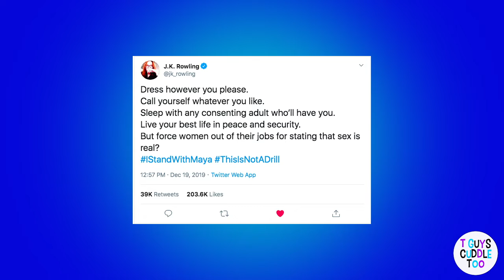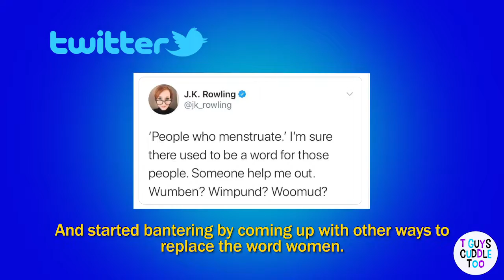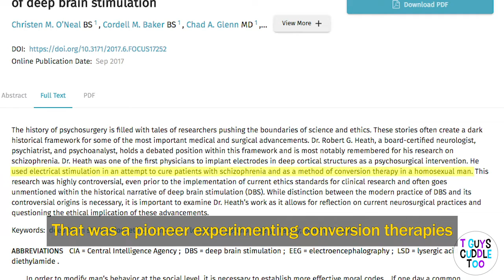T Guys News - J.K. Rowling & Troubled Blood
Neste vídeo falamos do mais recente livro de J.K.Rowling "Troubled Blood" escrito sob o pseudónimo Robert Galbraith. Este é um livro polémico bem como os tweets transfóbicos de J.K. e é sobre isso que vamos falar.

Não serão tolerados comentários transfóbicos ou que remetam para qualquer tipo de violência LGBTQI+.